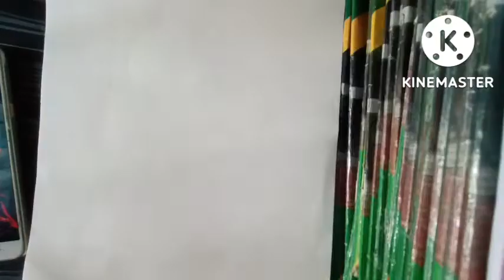Kali Mata painting. Water colour painting. Step by step tutorial 🖌️🎨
Hello guys,

Here, I will be showing you different types of art & craft done by me.🎨 🖌️